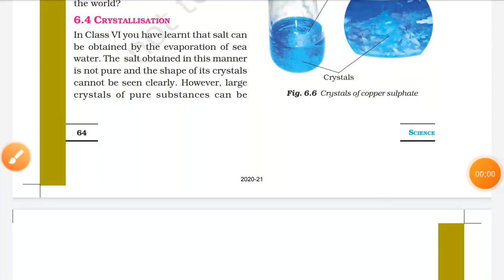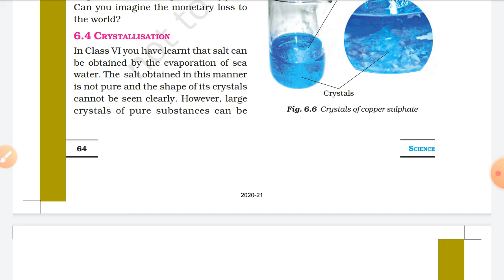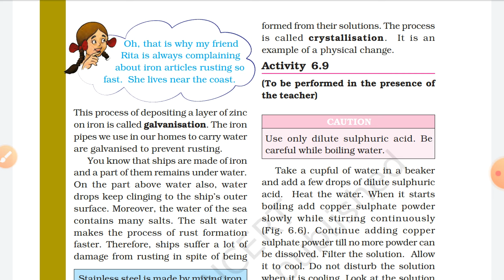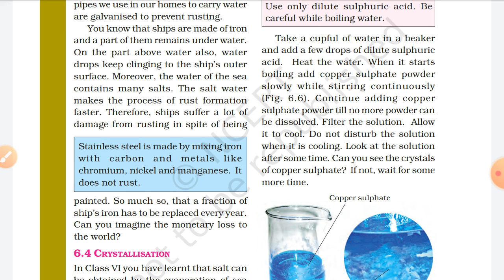std 7th science (part 6) chp 6